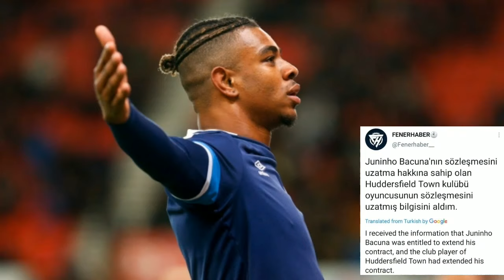അനസ് തിരികെ വരുന്നു🔥|Kerala Blasters Latest News|Kerala Blasters Transfer News|ISL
kbfc academy,
kbfc all transfers,
kbfc atk,
kbfc aadu song,
kbfc announcement,

kerala blasters transfer news, kerala blasters transfer news 2020, kerala blasters transfer news 2020-21, kerala blasters transfer news today, kerala blasters transfer news